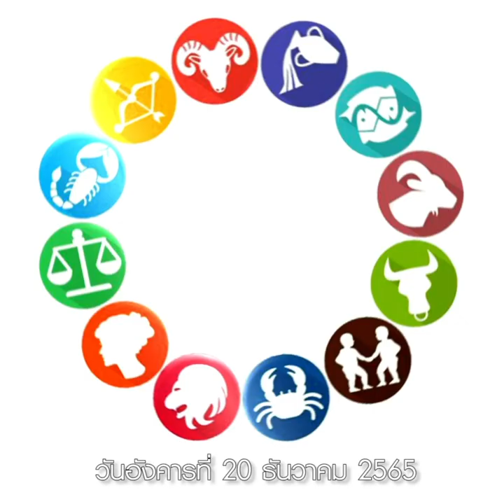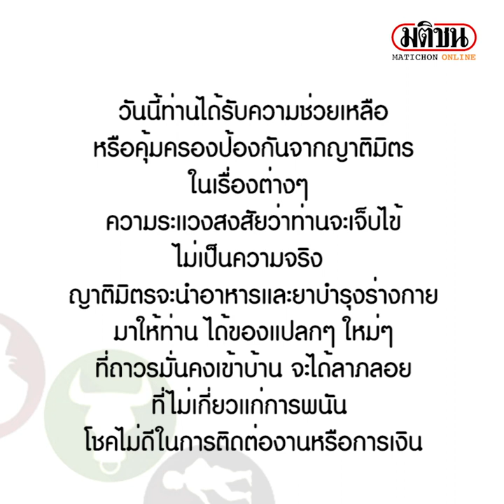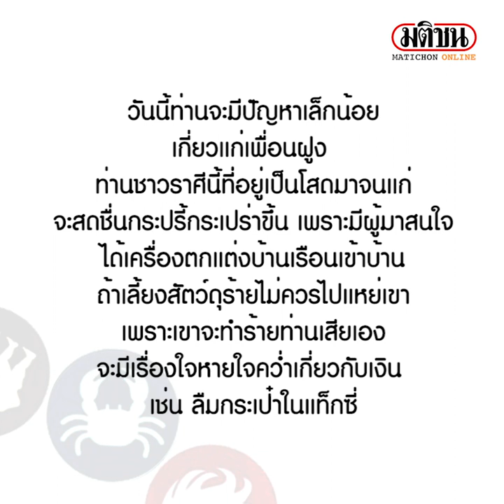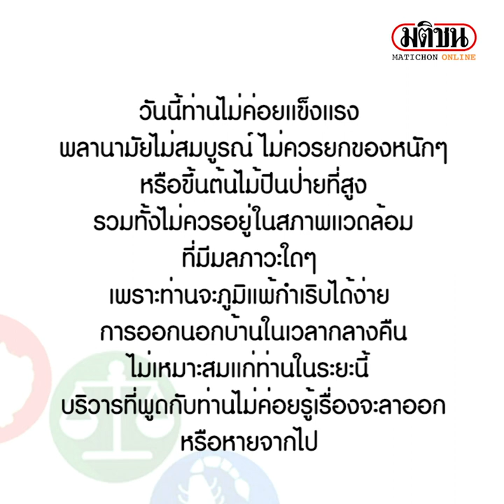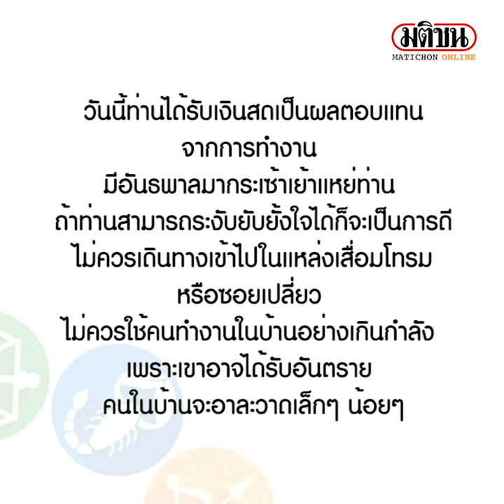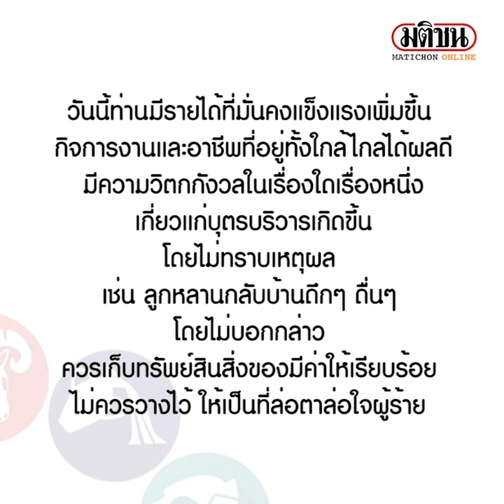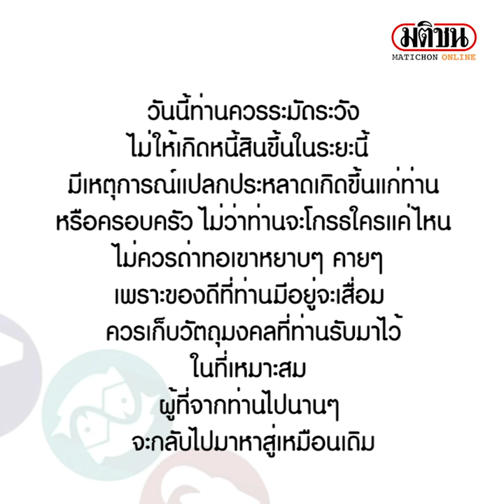หมอดู ชี้ ราศีนี้จะมีรายได้มั่นคงแข็งแรง กิจการงานและอาชีพที่อยู่ทั้งใกล้ไกลได้ผลดี: Matichon Online